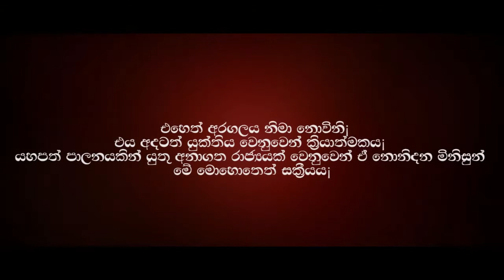මැයි 09 අරලියගහ මන්දිරය කුමන්ත්‍රණයේ මුල මැද සහ අග මෙන්න | Mahinda Rajapaksha | Temple Trees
මහින්ද, ජොන්ස්ටන් ඇතුළු කණ්ඩායමේ මැයි 09 අරලියගහ මන්දිර කුමන්ත්‍රණයේ මුල මැද සහ අග මෙන්න..!

Duishen adaviya  ලංකාවේ තොරතුරු, සමාජ සංස්කෘතික හා දේශපාලනික වටිනාකමක් ඇති එදිනෙදා සිදුවන සිදුවීම්, විනෝදාශ්වාදය සඳහා වූ වීඩියෝ ඇතුළු අංශ ගණනාවක වීඩියෝ නැරඹීමට අවස්ථාව තියෙනවා.